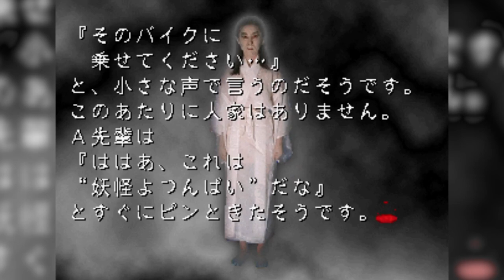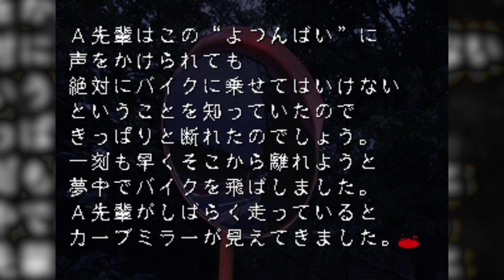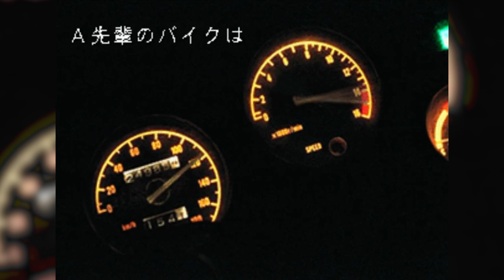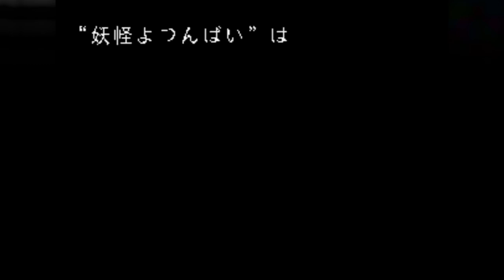Koden Koureijutsu: Crawling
Koden Koureijutsu: Hyaku Monogatari is a Sega Saturn follow up to Hyaku Monogatari: Honti ni Atta Kowai Hanashi on the TurboGrafx CD. 100+ brand new stories on an upgraded engine, meaning better graphics, sounds, and even video!